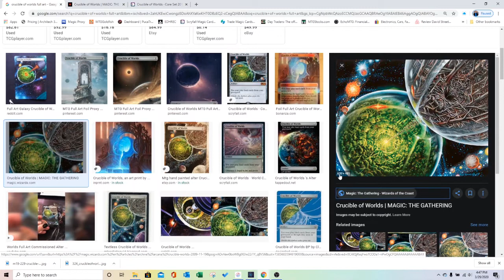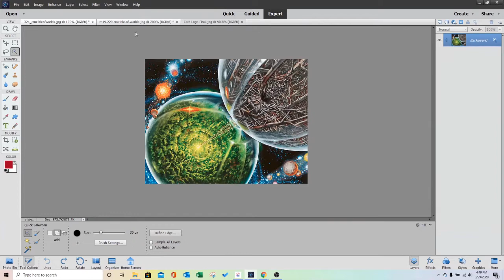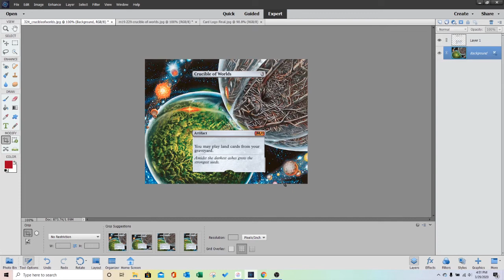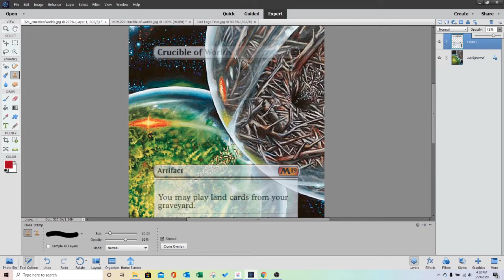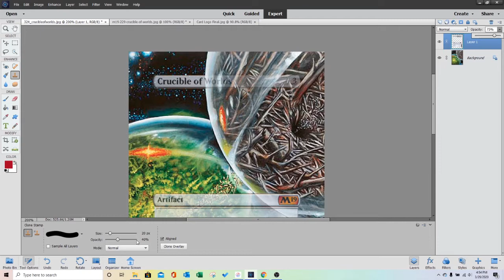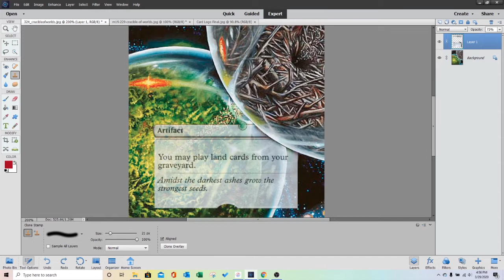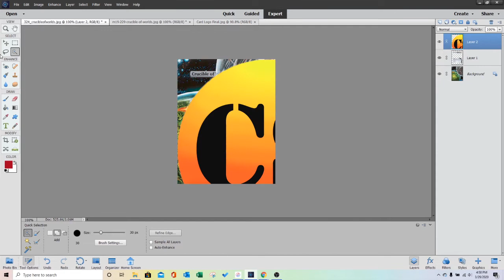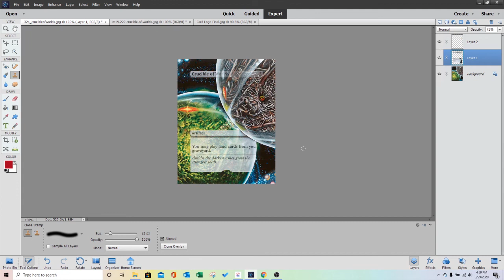Proxy Time Crucible of Worlds! Start to Finish Making a Full Art Proxy of Crucible of Worlds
It's Proxy Time!  Today I'm working on Crucible of Worlds!  I walk through the process of making this highly used proxy.  I go through the process of deciding what images I choose and how I decide the way to design things.

This is a little more advanced than "How to Make FULL Art MTG Proxies Step by Step" video which can be found here...